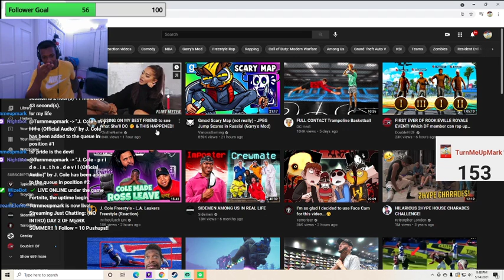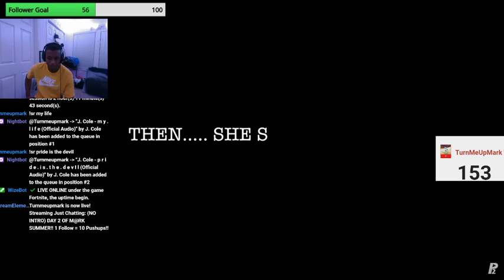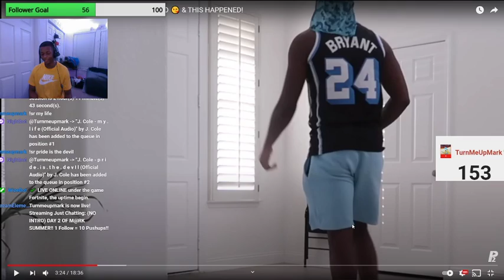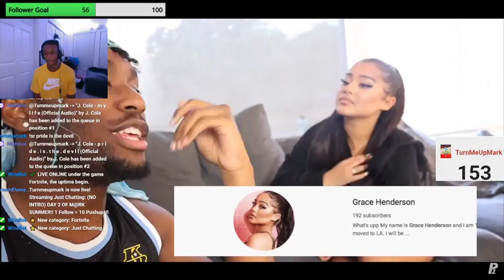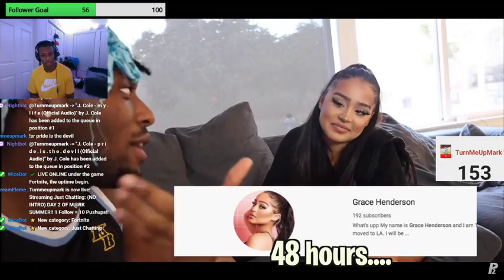P2 TRIED HIS HARDEST BUT... P2 Reaction!